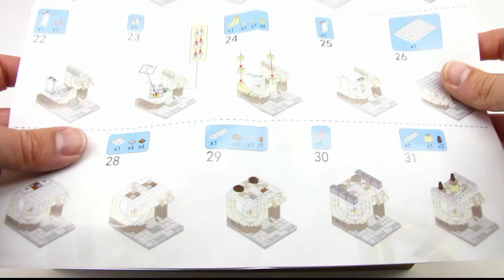PANLOS 657043 Boutique Speed Build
PANLOS 657043 Boutique
gehört zur Street view Serie von PANLOS.
Das Set hat 249 Teile inklusive zwei Teddybären.
Der Preis liegt bei 8€.

Die Sets aus dieser Serie enthalten immer ein mini Modular.

Der Aufbau ist leicht zu bewältigen.

Die Steine sind von guter bis sehr guter Qualität und natürlich mit dem Marktführer kompatibel.
Klemmkraft und Passgenauigkeit sind hervorragend.
Das Set hat Aufkleber und ein bedrucktes Element.
Die Aufkleber habe ich diesmal nicht angebracht.

Bei den Sets von PANLOS sind wenige extra Steine dabei.

00:00 Anfang / Infos
00:24 Auspacken
00:26 Anleitung
00:50 Auspacken geht weiter
01:13 Aufbau
04:18 Das fertige Modell

Wo bekommt ihr dieses Set?
z.B. bei
- Steinchenshop.de

Anregungen? Wünsche?
Sets die euch interessieren?